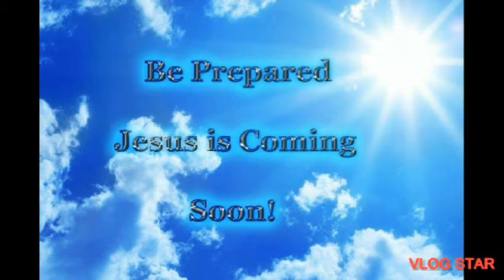BUNDESWEHR FIGHTING KNIFE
Buchring a Rabbit
Edit with Vlog Star app